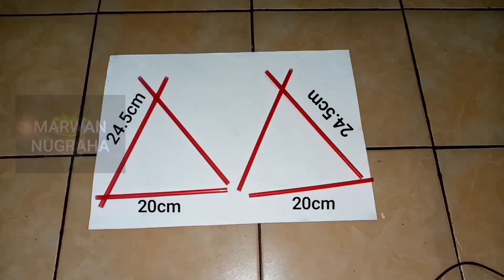Cara membuat ayunan dari sedotan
Ayunan ayunan
Cara membuat ayunan sedotan
Ayunan sedotan,sangat mudah sekali membuatnya
Bahan atau alat yang peelu disiapkan:
Sedotan,lem,kawat kalau perlu serta gunting,alat ukur...
Ide kreatif,kerajinan tangan,ide kreatif rumahan
Semoga mendapat balasan yang lebih banyak dari yang maha kuasa
amin🙏🙏

⏩ Coment
Channel ini Biar berkembang dan bermanfaat buat banyak orang.

Dan tunggu notifikasi video baru selanjutnya..
in order to develop and be useful for many people

Why Not
Genre: Synth pop
Style: Dramatic
Instruments: Synth, E bass, E drums
BPM: 120, length 0:52